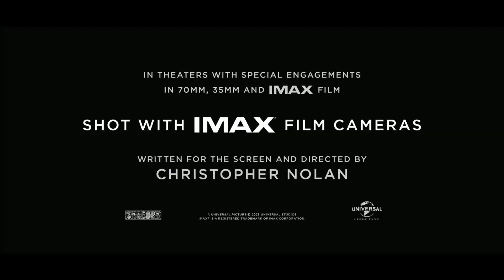Oppenheimer trailer, but with Minecraft Sound Effects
I was bored with my time, so i decided to replace the sound effects from the Oppenheimer (2023) trailer with Minecraft sound effects.
Not the best but I tried my best to match it with the original sound effects.

Clips and Dialogues belong to Universal Studios and Syncopy.
Sound Effects belong to Mojang.